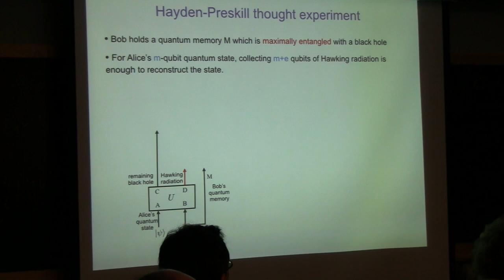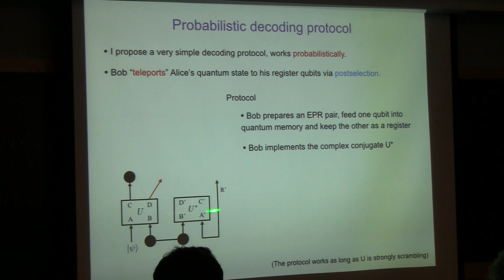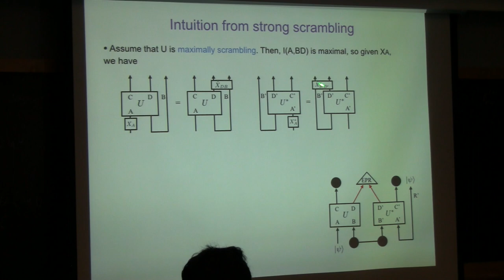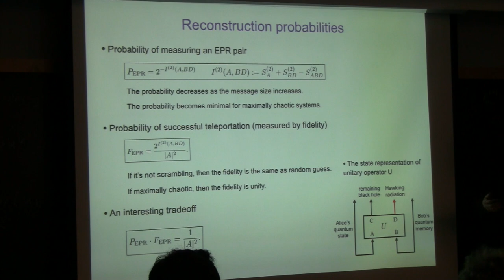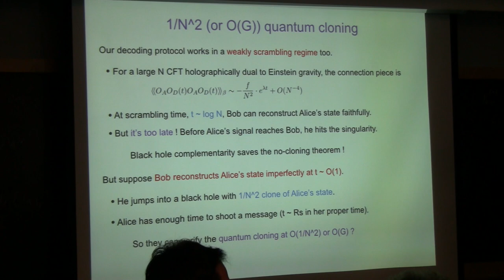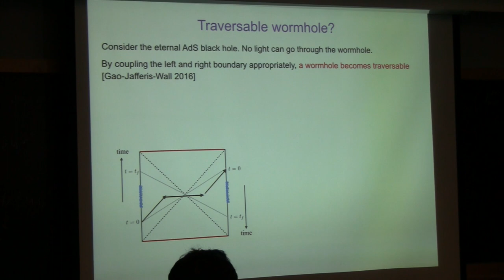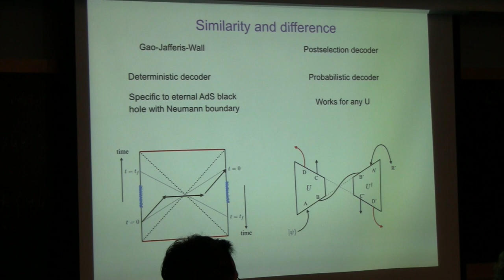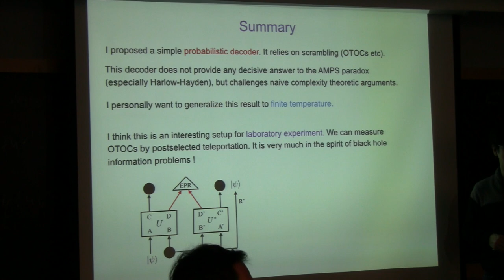IFQ Complexity | Beni Yoshida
Beni Yoshida presents at the It From Qubit Complexity Workshop at SITP on March 20, 2017.